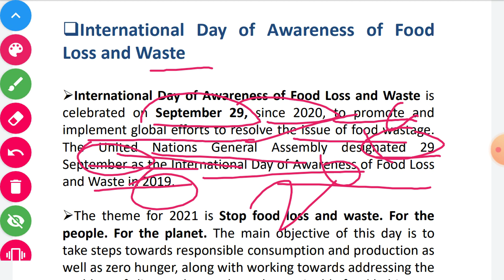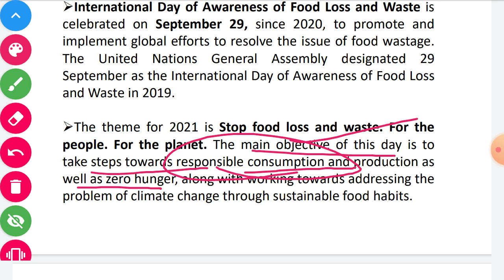International Day of Awareness of Food Loss and Waste / vbshrivastawa